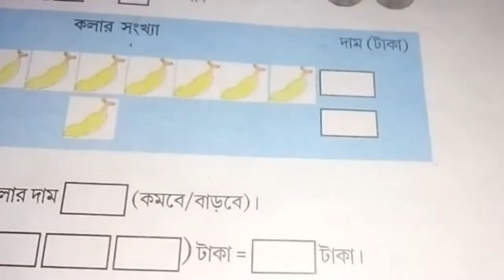Class 4 math aikik niyom